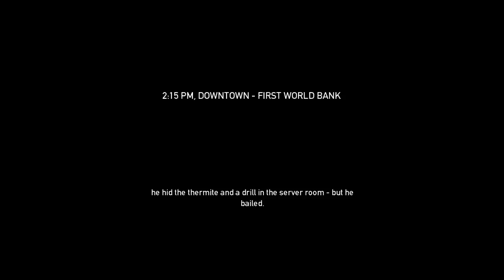Payday: The Heist Ep. 4 w/ Seamus, Gassy, and Danz (HD)